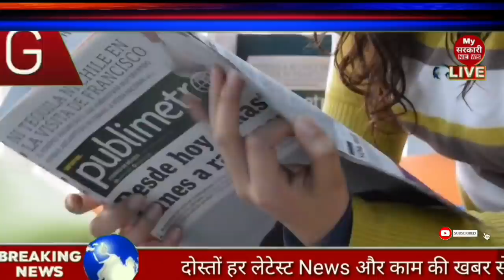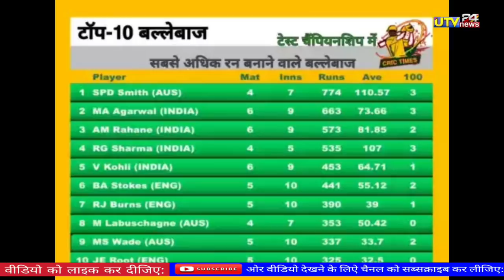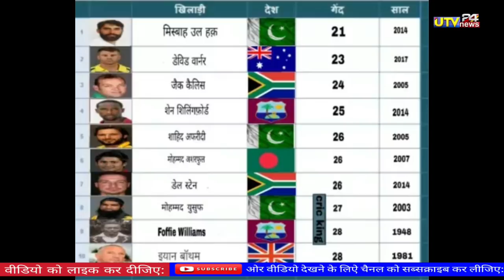उमेश यादव ने बैटिंग में तोड़ा सबका रिकॉर्ड | 1st टेस्ट में बांग्लादेश को चटाई धूल | Utv news24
भारत ने बांग्लादेश को पहले टेस्ट में धूल चटा दी | U यादव ने तोड़ा सबका रिकॉर्ड | Utv news24

IndiaV/sBangladeshTest
                              सही खबर  सबसे पहले

Thank for intresty my sarkari news youtube channel

100k sub complete on 12/08/19
200K sub complete on 30/08/2019
300k sub complete on 29/09/2019
400k sub complete on 02/11/2019

MY SARKARI NEWS CHANNEL CEO AmitKumarBhandari  (Mr Bhandar)